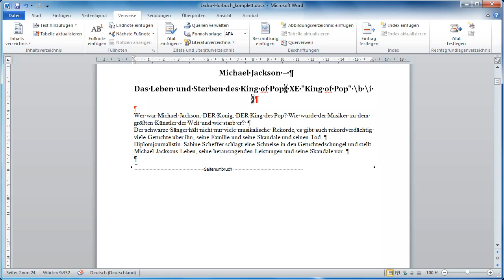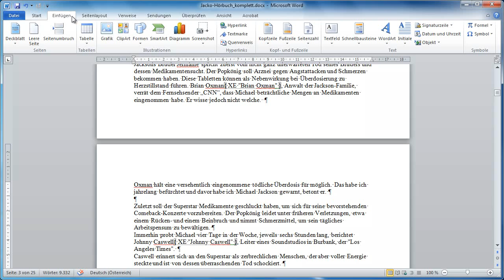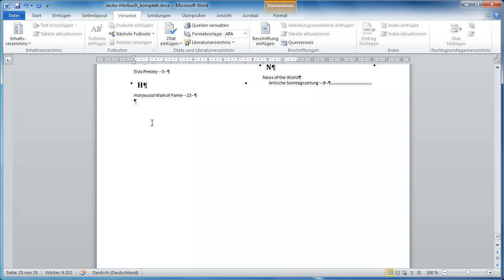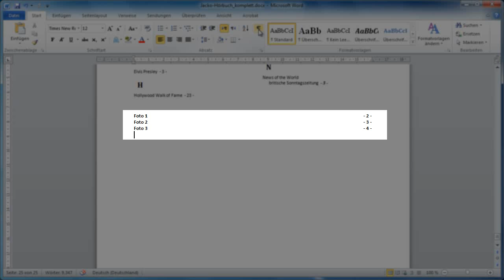Word 2010: Abbildungsverzeichnis erstellen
Wenn Ihr Dokument auch Bilder oder Tabellen enthält, können Sie diese beschriften und hinterher ein Abbildungsverzeichnis einfügen.